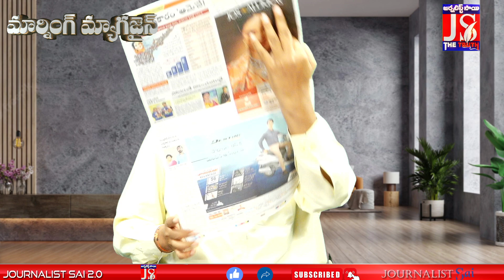పేదలకు ఇళ్ల స్థలాల్లో సరికొత్త చరిత్ర